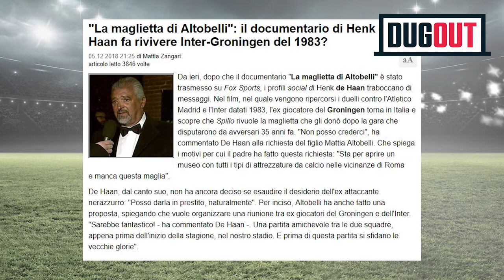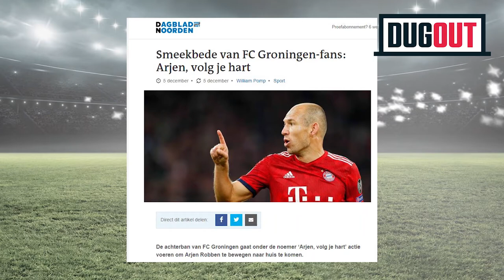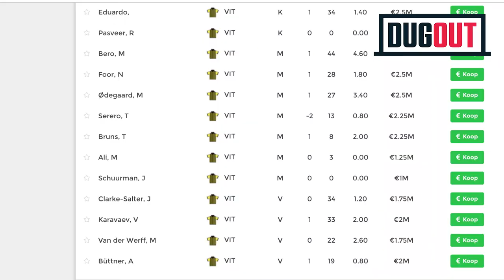Dug Out aflevering 5 Surprise! Met natuurlijk Henk de Haan maar ook Arjen Robben.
Thijs en Zwoebe bespreken wekelijks in het proeflokaal van Baxbier de hoofd-, maar vooral bijzaken uit de sport.